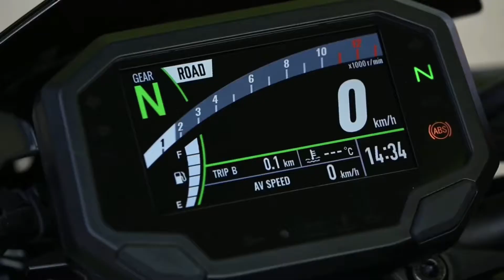KAWASAKI Z900. ATASCO EN LA NACIONAL. 25-3-2021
Hoy me toca ir al registro civil de Móstoles y me encuentro con un monumental atasco en la A5.